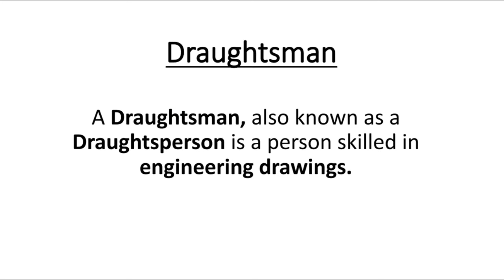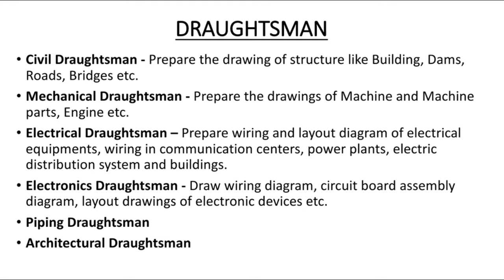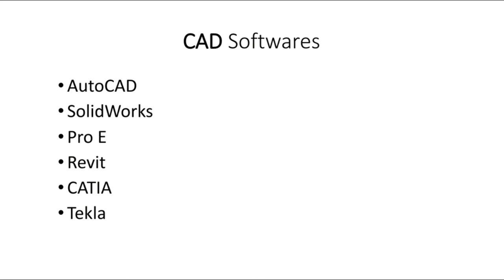What is a DRAUGHTSMAN.ड्राफ्ट्समैन क्या है। || Study Fusion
What is Draughtsman